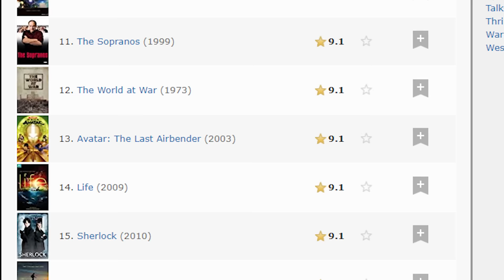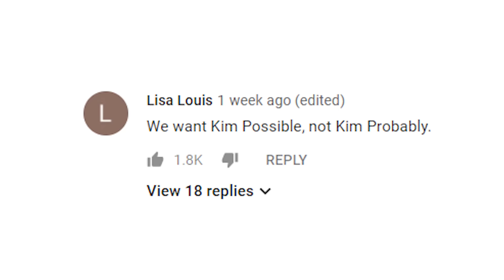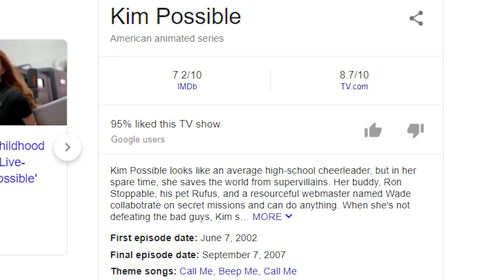So Are They Just Gonna Ruin Every Show We Used to Like?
No hate to the girl who plays Kim, it's not her fault she was so horribly miscast.